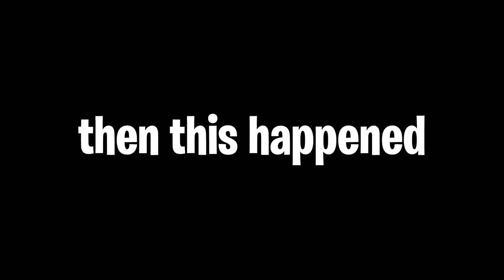CRAZY LOUD EXHAUST SCARE PRANK ON GRANDMOM